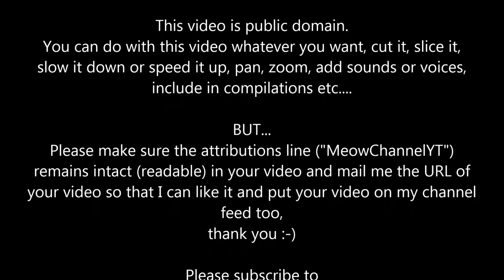Funny Cats Kittens MeowChannelYT 20130503132606 Barbie Choc YT